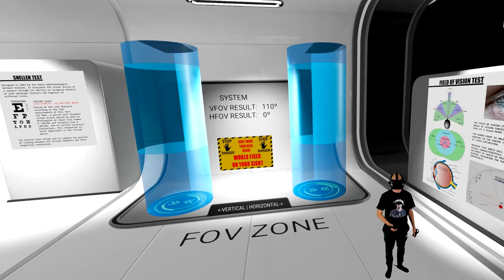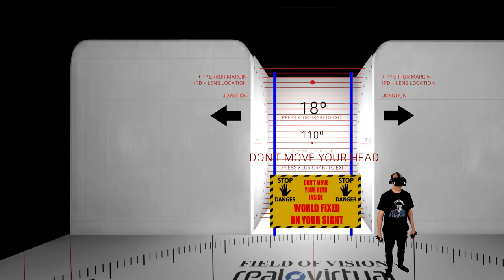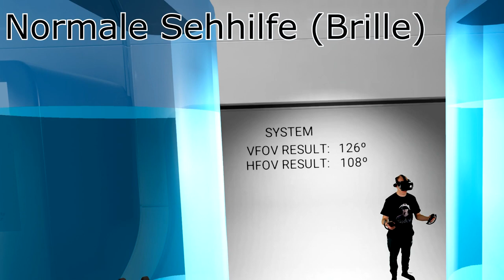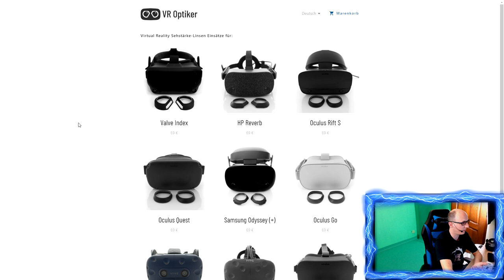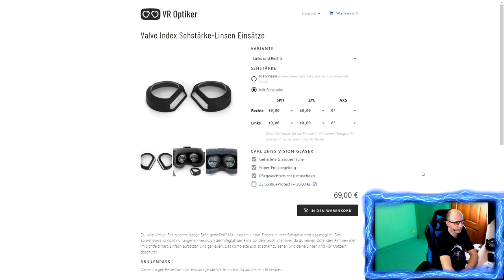VR Optiker Sehstärke Linsen Einsätze für die Valve Index - Unboxing / Montage / FOV Test / Review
Ich zeige euch in dem Video die neuen VROptiker Linsen für die Valve Index, aber vergleiche auch mit den Vive (Pro) Linsen die ebenfalls auf die Valve Index passen.

Ihr seid Brillenträger und wollt eure VR Brillen vor Kratzer schützen und Virtual Reality richtig genießen ?
Dann sind die Sehstärke Linsen Einsätze von VR Optiker bestimmt interessant für euch.

Dort gibt es auch Linsen für die Oculus Rift S, Oculus Rift, Oculus Quest, Oculus Go, HTC Vive Pro, HP Reverb, Samsung Odyssey,

Danke an VROptiker für diese tollen Linsen !!!

ROV Test FOV & Resolution
HMD Test Center:

▌VR News ▌
Virtual Reality News - Oculus Quest 2 - Oculus Quest Deutsch - HP Reverb G2 - VR Game Hardware usw. Berichte

▌Social Media ▌

Virtual Reality